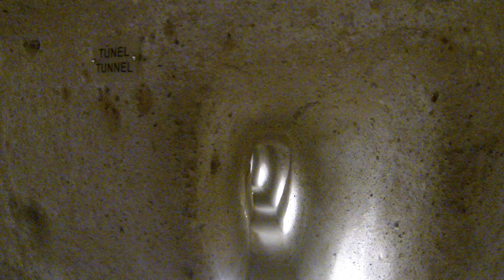Kaymakli - Underground City in Cappadocia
Exploring Kaymakli, its tunnels and rooms. This is the deepest underground city in Cappadocia, incredible.